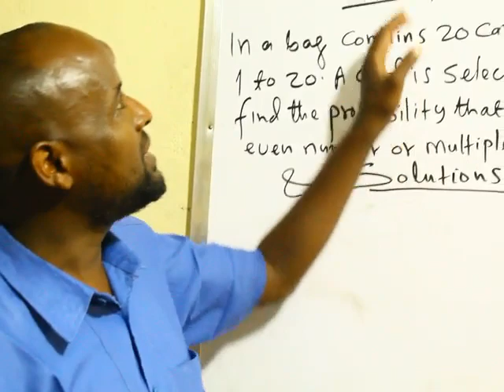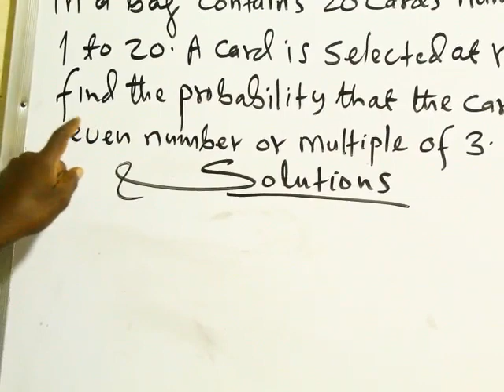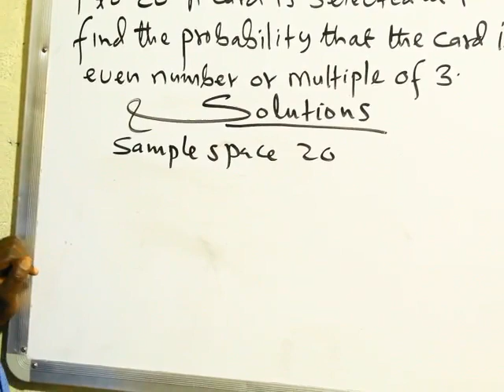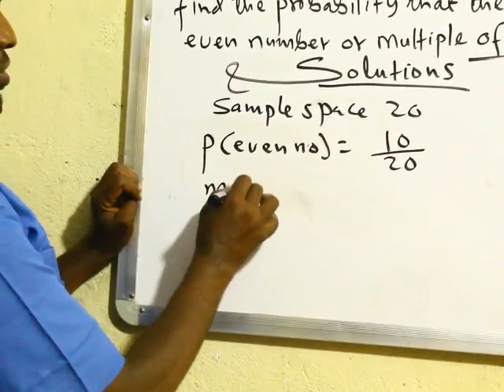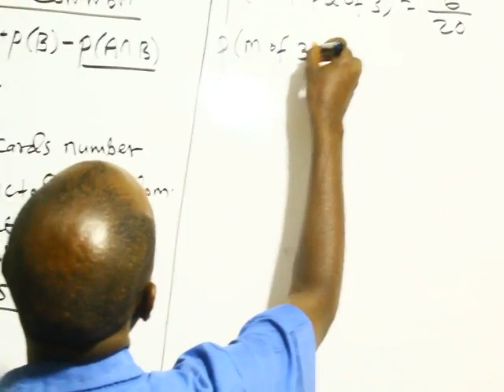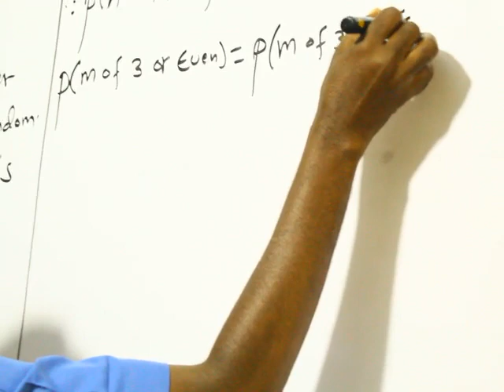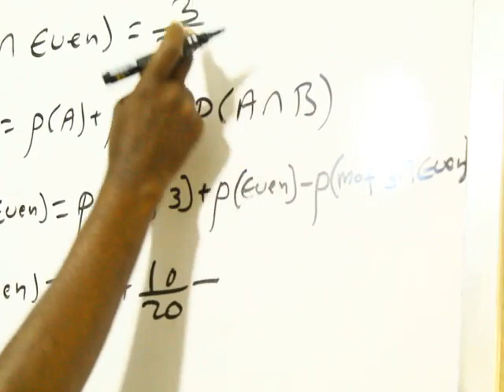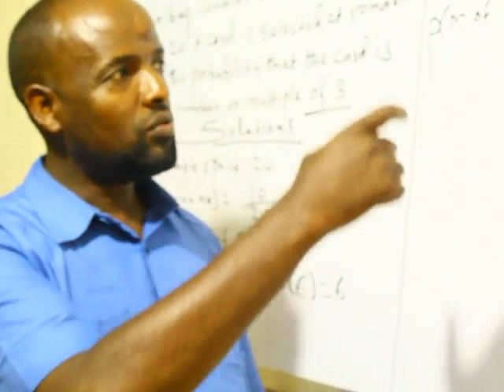Probability (casharka 9aad):Maxamuud Cali Aaden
Not Mutually Exclusive Events